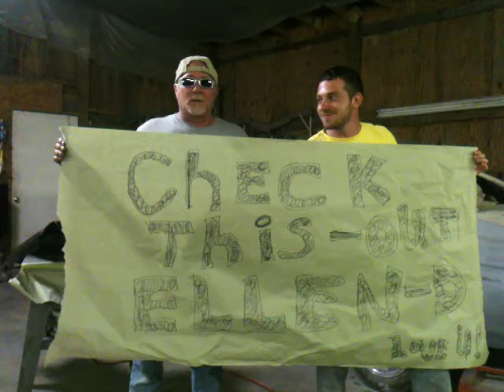Ellen D - Dance with me like a Camel.MOV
This is for you Ellen DeGeneres, my brother entertaining me while painting my company car. He has always been this crazy and you would love him! Your audience would LOVE him!